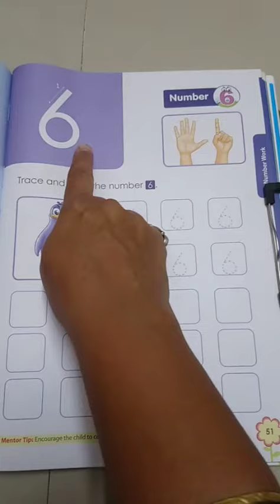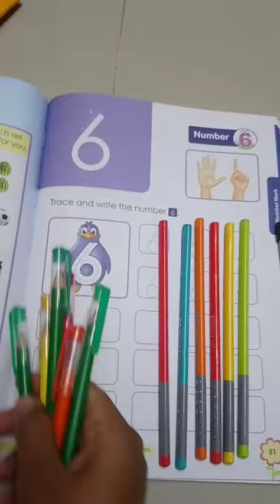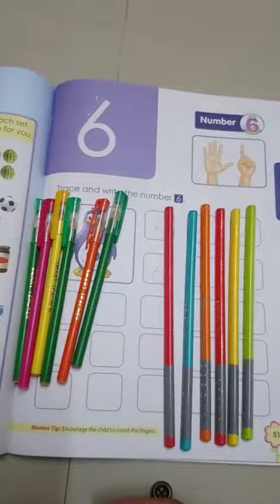Std-Jr KG, Subject - Maths, Topic - Introduction Of Number 6